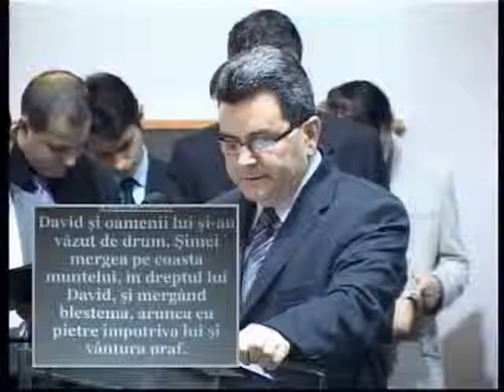Nelu Filip - Vreme trece vreme vine